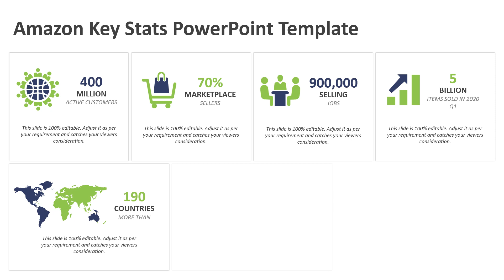Amazon Key Stats PowerPoint Template | Kridha Graphics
Provide insight into amazon product sales, marketplace in the globe and active customers engagement using this fully editable amazon key stats PowerPoint template. This PPT template also help to track the progress, performance measures and priorities.